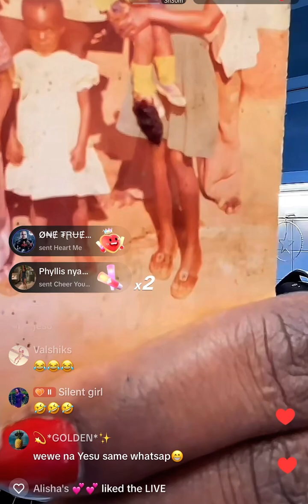Nyako with Her Comeback